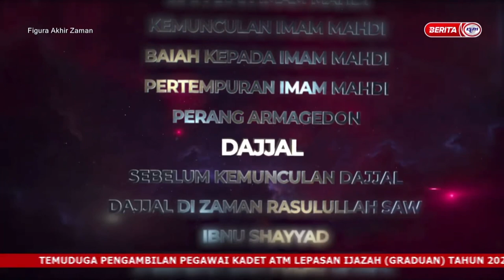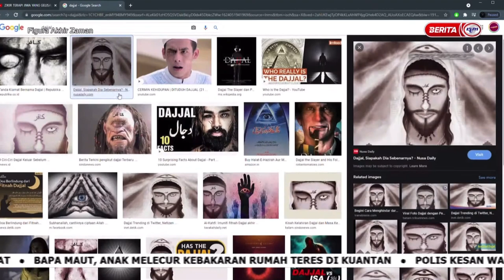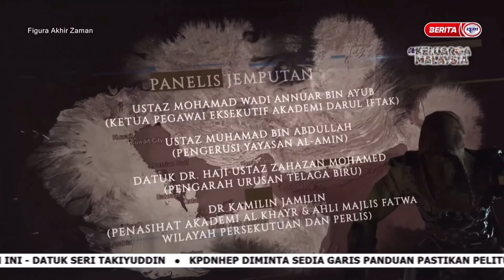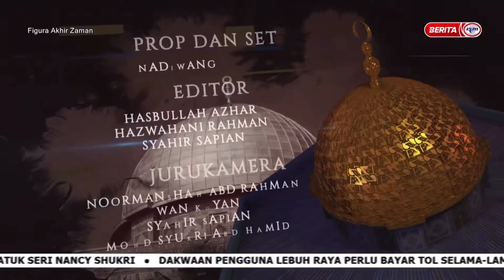Figura Akhir Zaman | Ep 08 Dajjal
Dokumentari Figura Akhir Zaman Episod 08 ini bakal mengupas tajuk berkaitan Dajjal Laknatullah bersama panel jemputan Ustaz Wadi Annuar, Ustaz Muhammad Al-Amin, Dato Dr. Zahazan dan Ustaz Dr Kamilin Jamilin.